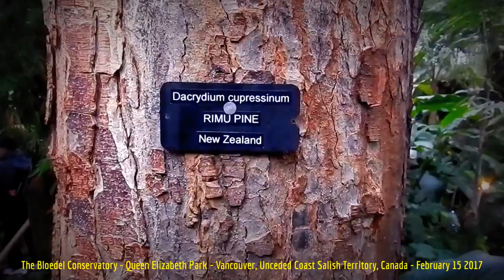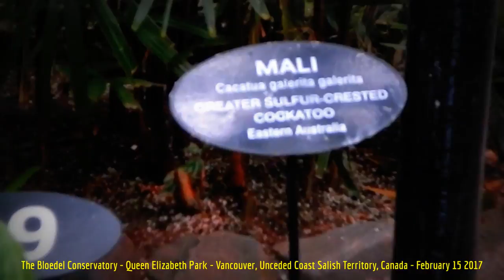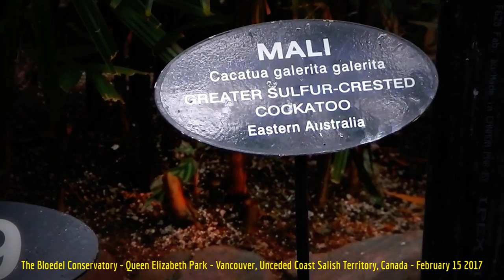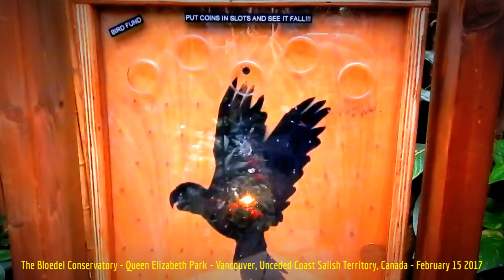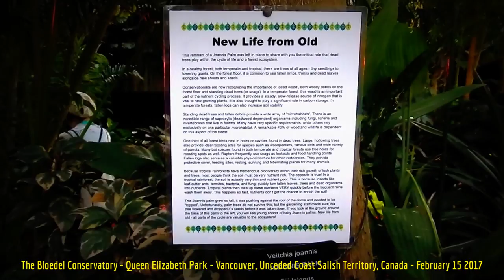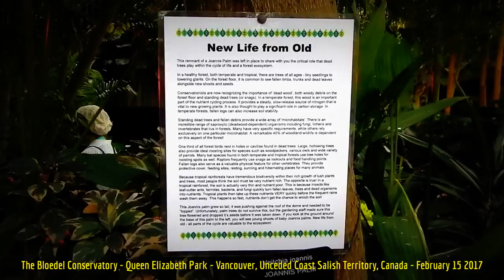HiMY SYeD -- The Bloedel Conservatory, Queen Elizabeth Park, Vancouver, BC, Canada, February 15 2017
HiMY SYeD -- The Bloedel Conservatory, Queen Elizabeth Park, Peak of Vancouver, Vancouver, Unceded Coast Salish Territory, British Columbia, Canada, Wednesday February 15 2017